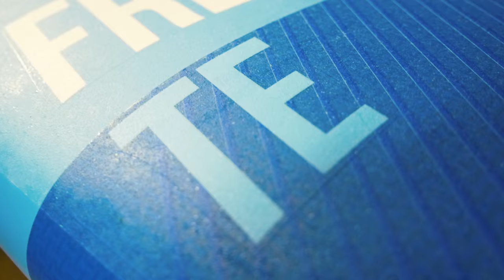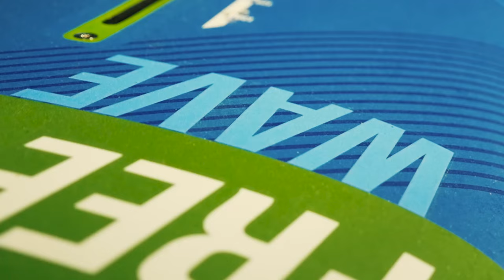Fanatic FreeWave 2016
Surely one of the most versatile Windsurfboards around: Our famous FreeWave in its five sizes and multiple constructions. From flat water to bump & jump and riding waves with a surfy Multi Fin feel, the FreeWave does it all!